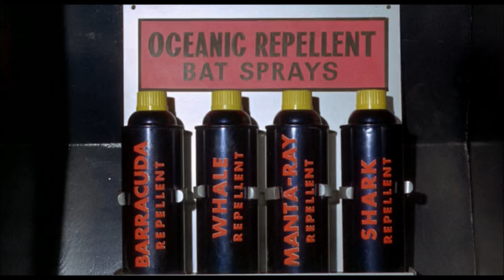Batman Shark Week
The most epic shark attack movie.  Ever.